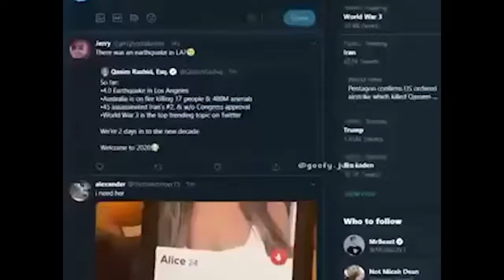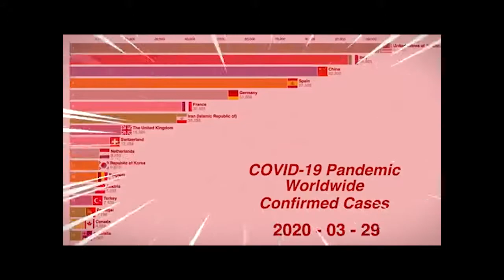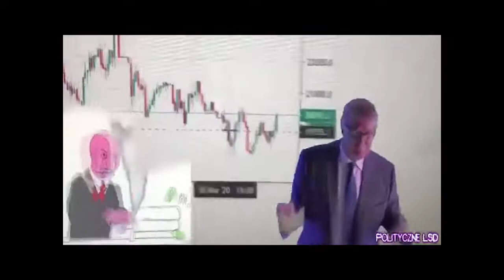AMV 2020 - Gangsta's Paradise